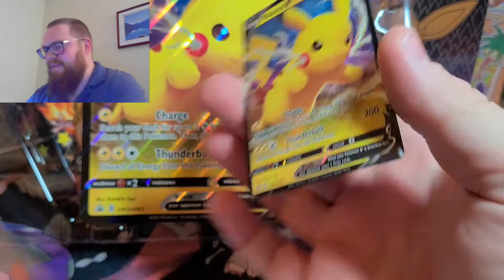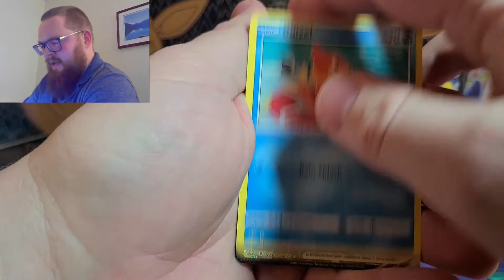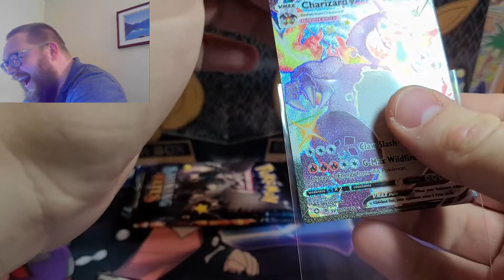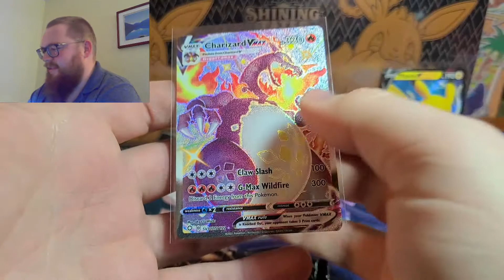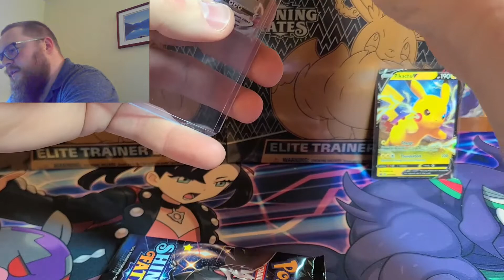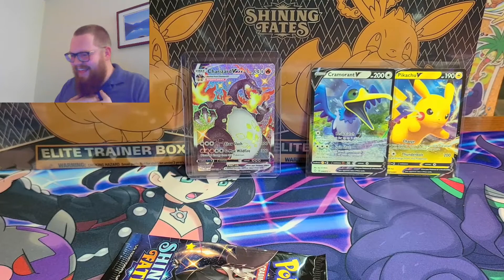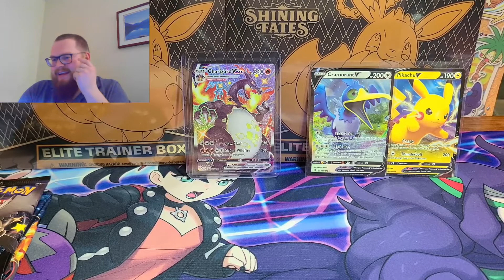FIRST PACK OF SHINING FATES POKEMON CARDS (ep123)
AHHHHHHHHHHHHHHHHHHHHHHHHHHHHHHHHHHHHHHHHHHHHHHHHHHHHHHHHHHHHHHHHHHHHHHHHHHHHHHHHHHHHHHHHHHHHHHHHHHHHHHHHHHHHHHHHHHHHHHHHHHHHHHHHHHHHHHHHHHHHHHHHHHHHHHHHHHHHHHHHHHHHHHHHHHHHHHHHHHHHHHHHHHHHHHHHHHHHHHHHHHHHHHHHHHHHHHHH

This is unbelievable. I am in shock. My VERY FIRST PACK OF SHINING FATES. I can't even process. We have more Shining Fates to open up!

LIVE STREAM tomorrow at 1pm PST. I will be giving away one pack of Shining Fates, I will be giving away special cards as a 600 subscriber celebration, and we will be opening up and entire Shining Fates ETB.